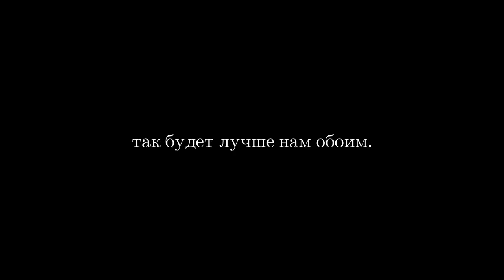я люблю тебя / свадебный клип